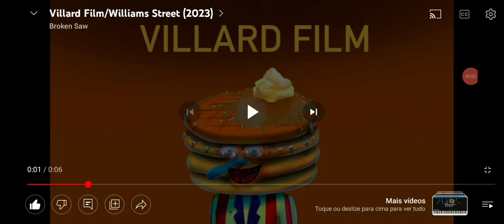Villard Film/Boxer Vs Raptor/Babyhemyth/Oatmeal Maiden/Abominable Pictures/Williams Street (2016)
Taken from "The Plastic Puff Girls".